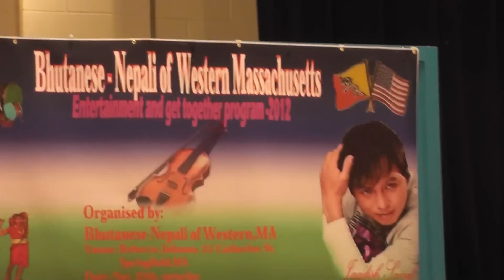Bhutanese Party MA. Jhuma, Sunita, Ratna, Khina. Recorded by Shahid M. Pasha.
Jhuma Acharya, Sunita Chhetri, Khina Karki and Ratna Biswa, performed on stage, in Bhutanese Party, Massachusetts, in Springfield, Massachusetts, USA, on Saturday, November 10, 2012.
 Earlier, I removed this controversial video after many of my Bhutanese friends complained  that Western style dress and dance does not represent the "Param Para" (Cultural values) of Nepal or Bhutan. However, I switched the status of this video back from "Private" to "Public", later, after realizing that many other people already have posted their own recorded videos of the same dance, and even if I remove this video from my Youtube channel, people still can watch the same dance on many other peoples channels. I just recorded this video but it is not my place to tell performers in a show to what kind of dress they should wear. I think Bhutanese community members have to decide themselves for their young daughters what kind of dress and what kind of dance is appropriate for them when they perform on stage. All of these four young female performers in this video, come from real nice and respected  families in the area, and I personally know all of them for a long period of time.  I recorded and then posted this video and few other videos in a good faith of promoting Bhutanese/Nepalese culture. I think in the future, the organizers of Bhutanese/Nepalese cultural shows, need to address this issue, if they really want to encourage more and more people to attend their cultural shows, who expect to see and enjoy  their own real culture where performers wear traditional dress and act/perform and dance according to their real Bhutanese/Nepalese culture, not Western culture.